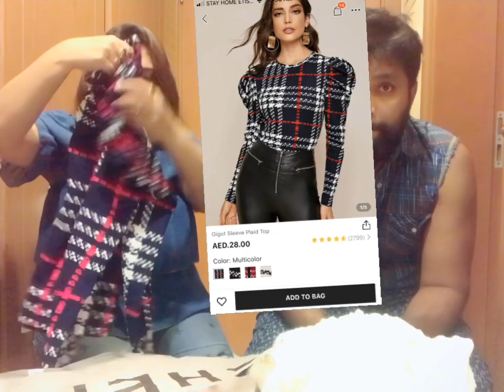Unboxing The Mystery Boxes | Husband’s Reaction to Shein Haul 😂😱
Hey everyone,

In this video we will be unboxing the anniversary gifts. Also, I will be doing a Shein shopping haul and my husband will be reacting to all the stuffs that I bought.

Looks like we don’t have a lock down. But, all those people who do have a lockdown, please stay home and stay safe.